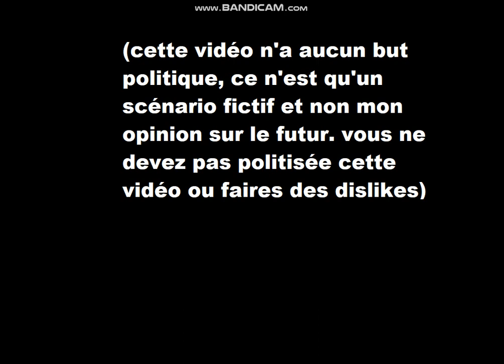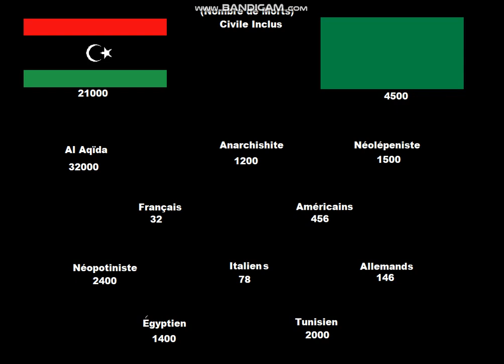les Conséquences de Troisième Guerre Mondiale | 3e Guerre Civile Libyenne | Scénario Fictif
(attention!, cette vidéo n'est pas à but politique, ce n'est qu'une vidéo de divertissement)